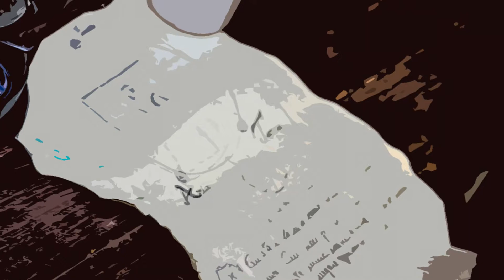Tributo agli Hilliani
Questo video è dedicato in primis ai miei compagni di avventura GRV, ed a tutti coloro che ci hanno accompagnato nel bene o nel male durante la nostra avventura.
Le giocate passate, le avventure affrontate assieme saranno sempre parte dei miei ricordi, e spero, anche dei vostri.

-Giacomo